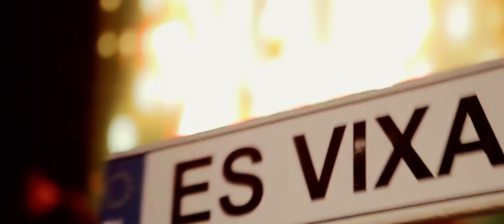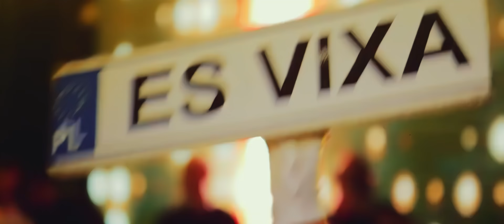Dj Posse-E x G-Spott - No Comment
or listen on all major streaming platforms